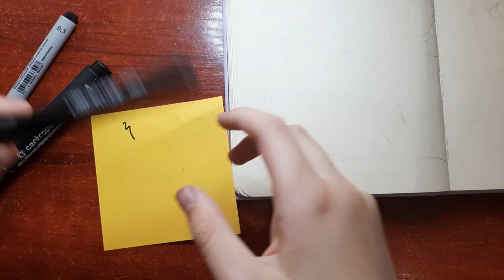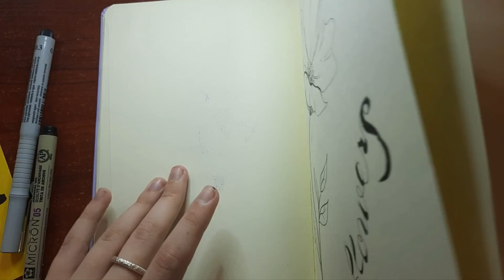малюємо схід сонця графіка